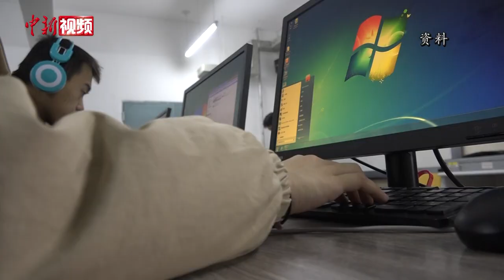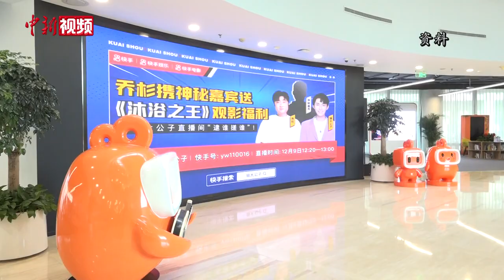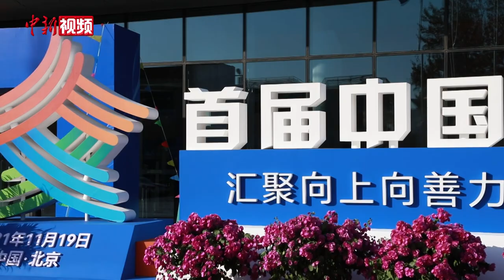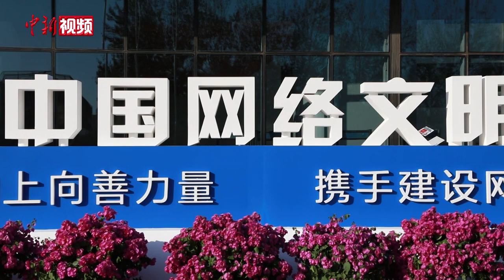首届中国网络文明大会在京开幕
11月19日，首届中国网络文明大会在北京开幕。中共中央总书记、国家主席、中央军委主席习近平向大会发来贺信，向大会的召开表示诚挚的祝贺，向出席大会的各界人士表示热烈的欢迎。（刘轩廷 刘超）